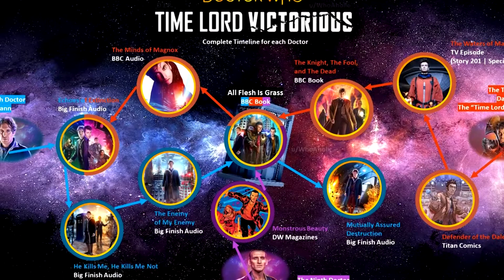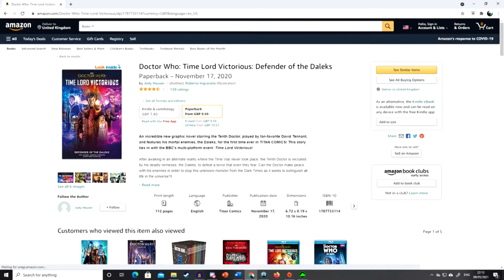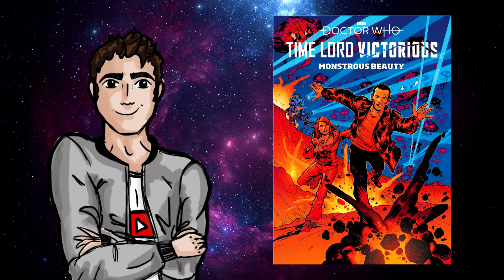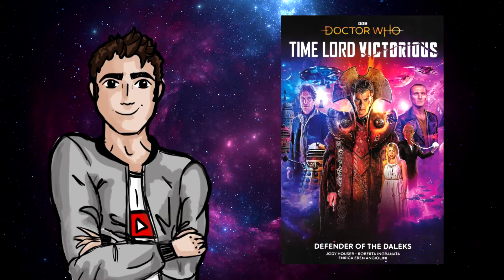Timelord Victorious - Defender Of The Daleks Review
This is my first video on Timelord Victorious and will be reviewing the first instalment in the series: Defender of the Daleks. :)

Check out 'Daleks!' which is a free Timelord Victorious series. It gives a great background to the Daleks in the event